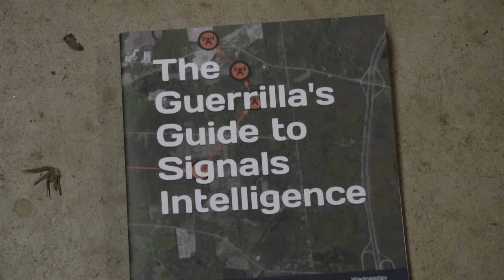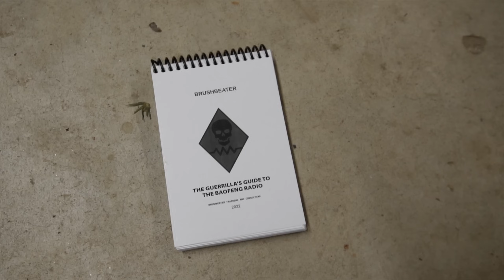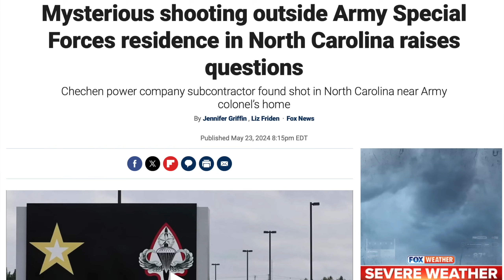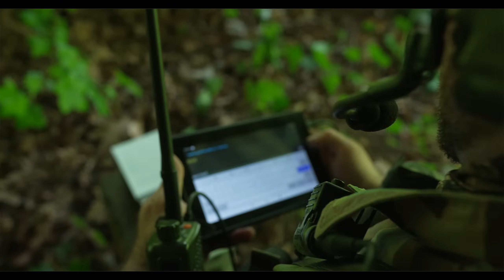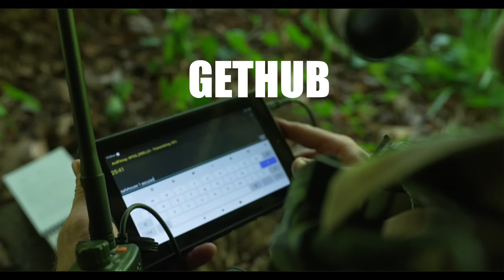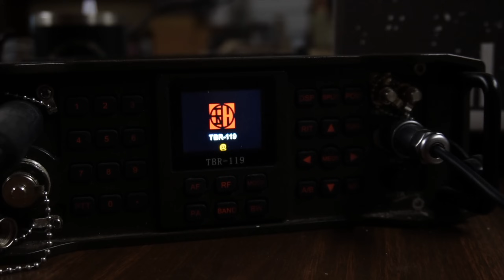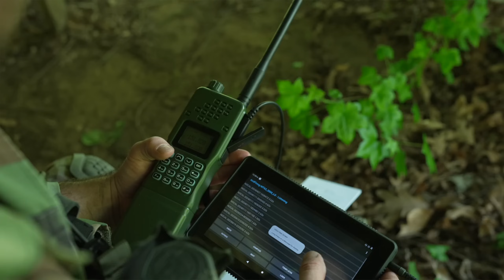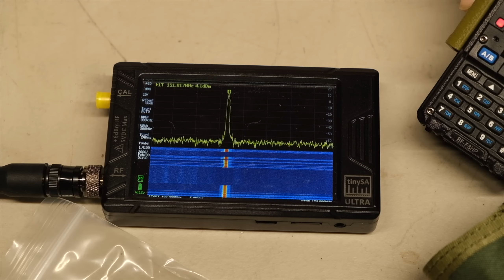SHTF COMMUNICATIONS/ BAOFENG MYTHS & MORE Feat. BRUSH BEATER/ NC SCOUT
Special guest NC Scout from Brush Beater, has a discussion with Eric about Minuteman Comms and how communications is important to the prepared citizen team. The best three ways to support us are to sign up for our paid subscription membership, train with us, and pick up some gear from our website and our affiliates using the links and codes below. Make sure you follow Barrel & Hatchet on our other social media platforms to stay current on what is happening in the Barrel & Hatchet community. Welcome to Barrel & Hatchet Trade Group.

AMAZON BHTG Store Lists

Barrel & Hatchet Amazon Store

DISCOUNT 10% on all items at ROSCO MFG ***NO RESTRICTIONS***: BHTG10

Barrel & Hatchet GAS GUN COMPETITION SIGNUP!
Next Competition: TBD

"SIMUL AUTEM RESURGEMUS"

To support us please check out

- 2024 TRAINING SCHEDULE: BARRELANDHATCHET DOT COM
- SWAG: BARRELANDHATCHET DOT COM
- GEAR: BARRELANDHATCHET DOT COM

We are also on Instagram, twitter and rumble- just type in Barrel and hatchet or barrel and hatchet trade group and you will find us.  Every video that was on YouTube is also on Rumble.

We are also on Spotify, where you can listen to guest-only episodes on our podcast, where we discuss, community, training and mindset, and sometimes mystery stuff like UFO'S and cryptids.

Thanks again for your support and make sure to train, be the asset and not the liability! You are Barrel & Hatchet Trade Group!